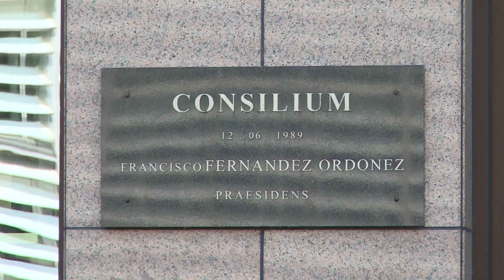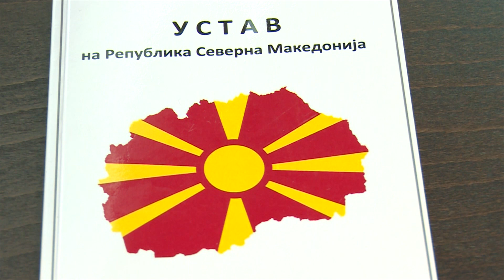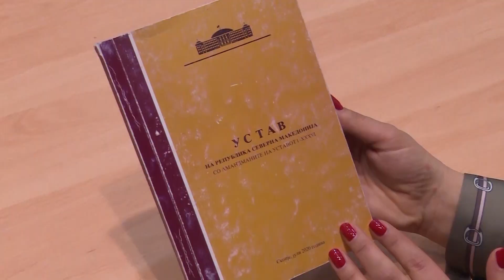Власта индиректно призна дека Македонија е многу далеку од Европската Унија